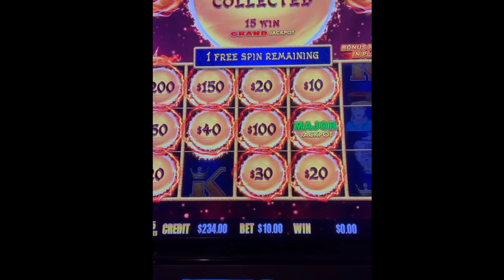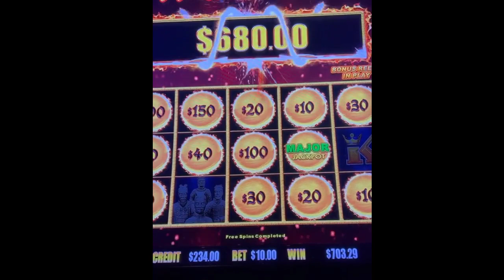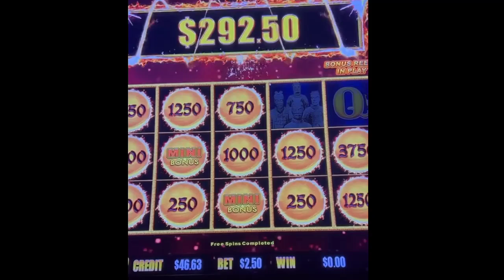2 JACKPOTS ON DRAGON LINK SLOT MACHINE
2 JACKPOTS ON DRAGON LINK SLOT MACHINE